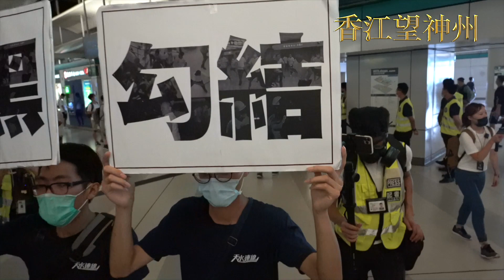元朗7.19「721一週年」抗暴遊行 天水連線四位區議員在商場內誓言追究警暴 話未說完被防暴警包圍搜查（高清實錄）